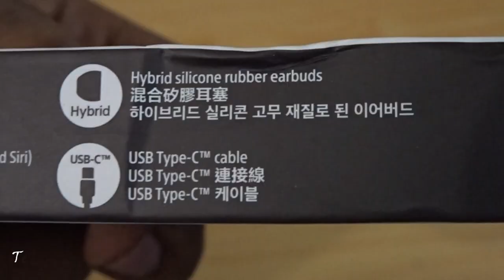Sony WI C200 Bluetooth Earphone Review | Premium Budget Earphone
This is a review video of Sony WI-C200 Wireless earphone. Watch the full before buy.

Note- Please don't buy this earphone if you want to buy wireless one for handsfree calling purpose, coz all c200 earphones are reacting with extra noise, surrounding sound of your own voice at the time of call. I found this problem two days after reviewing this. And through this note I'm just trying to help all. Thanks

Amazon Link-
Sony Wi C200(Black)
Sony Wi C200(White)
Flipkart Link-
Sony wi C200(Black)
Sony wi C200(White)

My products list for channel & daily use-

Primary Neckband-
Oneplus Bullets z
Boat Rockerz 330

Primary True Wireless-
Boat Rockerz 281 Pro-
Realme Buds Q2

For pc
Realme Buds Wireless 2 Neo
Boult Audio Storm x

Primary Speakers-
Boat Stone 1200
Sony SRS XB33

Home Entertainment
Sony HT-S20R
Panasonic SC-UA3

Outdoor Party Speaker-
Zook Rocker Show Stopper(100W)

Smart Wear
Huawei Band 6
Oneplus Smart Band

My Cameras
Canon PowerShot SX430
Procus Viper

My Pc
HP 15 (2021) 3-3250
ASUS Vivobook 14

Lights
Digitek 12C
Tygot 10 Ring Light

Tripods
Amazon Basics
Digitek DTR 260 GT